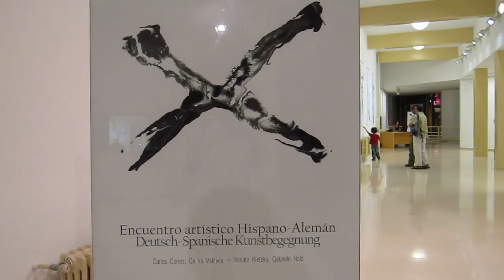Encuentro artístico Hispano-Alemán_01-Carlos Corres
Encuentro artístico Hispano-Alemán
Deutsch-Spanische Kunstbegegnung
Carlos Corres, Celina Valdivia - Renate Kletzka, Gabriele Nold

Lugar: Sala de Exposiciones del Ayuntamiento de Logroño (La Rioja)

"X", el título de esta exposición, pretende señalar un lugar en el mapa, un punto de encuentro y cuatro posturas artísticas conectadas en el centro.

"Escrito X", de Carlos Corres, ocho dibujos en blanco y negro de gran formato en los que figuras no reales se hibridan con otros elementos.